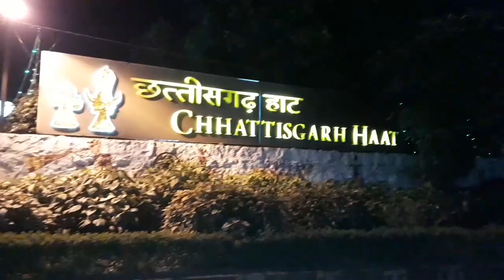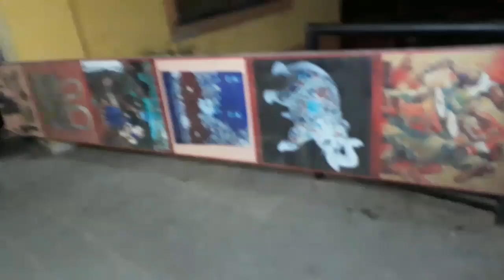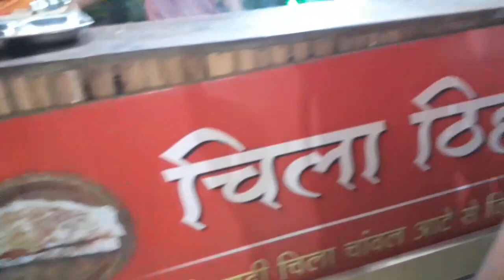Chhattisgarh Haat || Haat tour|| Jewellery/clothes/decor|| Chhattisgarhi kalewa food